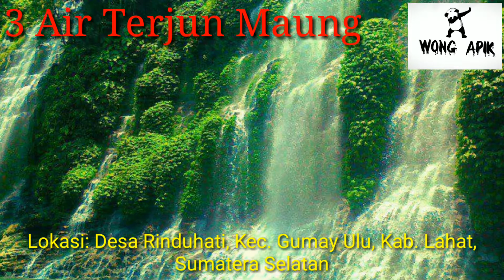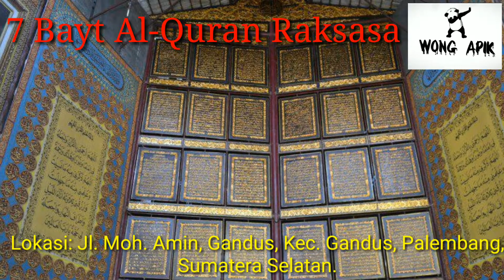17 Tempat Wisata di Palembang Terbaru dan lagi hits dikunjungi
Untuk keluarga terwisata yang indah